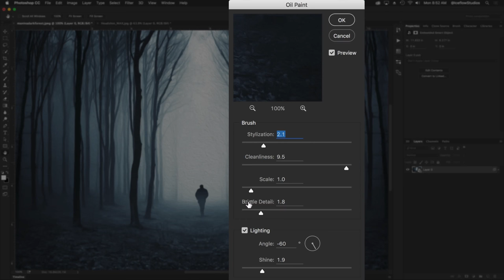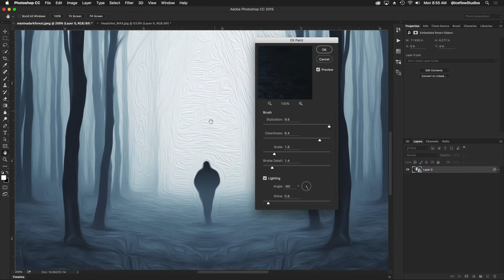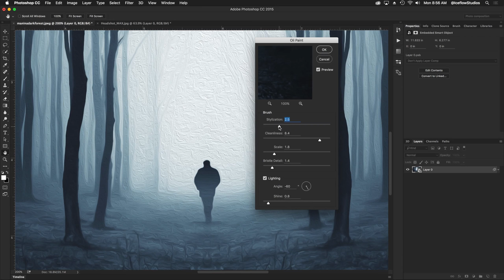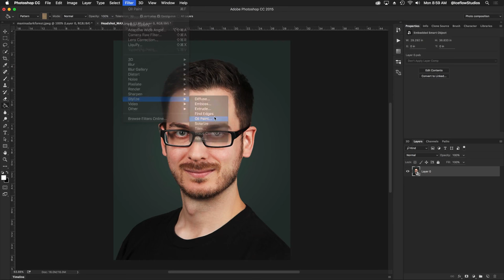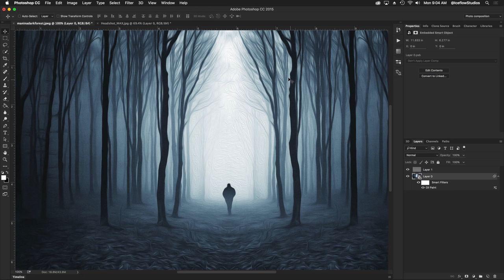Photoshop's Oil Paint Filter is BACK!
The Oil Paint filter is back in Photoshop! Why was it removed? Your guess is as good as mine, but it's back! In this tutorial, I take a look at two examples of how it can be used.